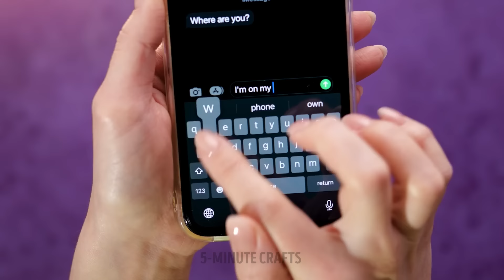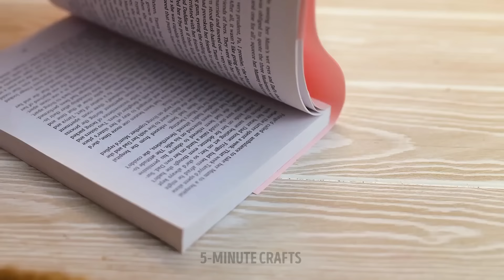3D PEN VS. GLUE GUN | Brilliant DIY Crafts, Jewelry And Repair Tricks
HI there! Looking for cheap solutions for miniature ideas or just to repair something? Well, hot glue gun and 3D-pen are made for any purpose! :) How many times have you dreamt of pop it accessories? Do you love cute things? So, go and make some pendant in the shape of your favorite pop it! Who said that old trends are useless, huh? Here's another way of using pop it with glue gun: grab some pearls and fidget toy, then pour it over with hot glue! New foot massage toy is ready!
Getting ready for proposal but don't know how to afford fancy ring box? Make the proposal ring box in the shape of heart with 3D-pen. Very unique! Did your kid break your favorite cup? Don't be mad, craft the new one with lovely cat design!
If you're in love with crafting things yourself, go and watch cool epoxy resin ideas! And write in the comments, what have you tried to repair with these gadgets! :)

TIMESTAMPS:
00:00 Heart table corner
01:30 Feet massaging pop it
03:30 3D-pen heart proposal ring box
04:29 Rainbow pencil shoes
07:52 Golden hot glue sneakers